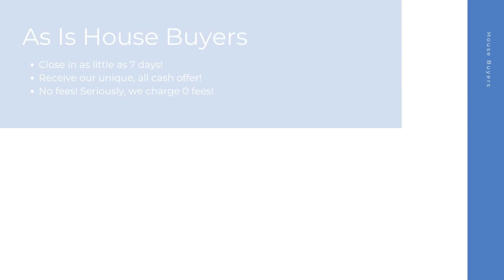House Buyers Oxford Mississippi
At House Buyers, we are fast house buyers and are interested in houses, townhouses, condos, and many other properties in Oxford MS. Repairs are not needed because we purchase homes as-is! Connect with our cash house buyer team for your all cash offer and get started today! We look forward to hearing the details of your property.

Cash House Buyers Oxford MS

House Buyers In My Area Oxford MS

Cash House Buyers Near Me Oxford MS
We are known as one of the best online house buyers Oxford MS!

Here at House Buyers, we put the sellers needs first. We have helped many home sellers across Oxford MS since 2013 sell their homes fast. As fast and easy house buyers, our team here at House Buyers can't wait to connect with you and create an all cash offer for your house.

Local House Buyers:

Oxford, MS

House Buyers Knows About:
house buyers Oxford MS
house buyer Oxford MS
house buyers near me Oxford MS
cash house buyer Oxford MS
best online house buyers Oxford MS
local house buyers Oxford MS
house buyers for cash Oxford MS
house buyers cash Oxford MS
online house buyers Oxford MS
cash house buyer near me Oxford MS
as is house buyers Oxford MS
simple house buyers Oxford MS
cash house buyers reviews Oxford MS
fast and easy house buyers Oxford MS
fast house buyers Oxford MS
house buyers website Oxford MS
quick house buyer Oxford MS
house buyers fast Oxford MS
cash home buyers near me Oxford MS
home buyers near me Oxford MS
cash home buyers Oxford MS
home buyers Oxford MS
as is home buyers near me Oxford MS
home buyers in my area Oxford MS
cash home buyers in my area Oxford MS
cash home buyer Oxford MS
home buyer near me Oxford MS